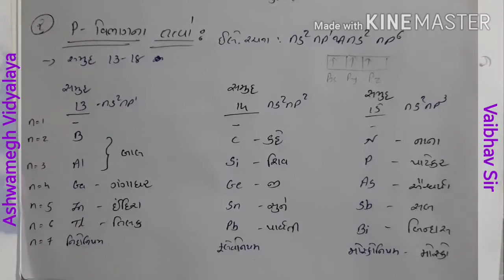Std 11 Chemistry guj.med ch.3 part 9